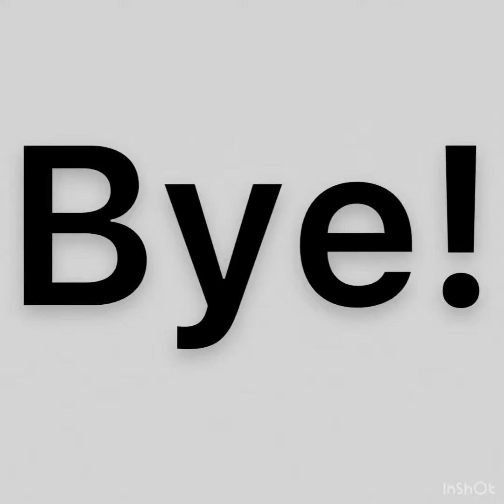Getting 20000 health in brawl stars!